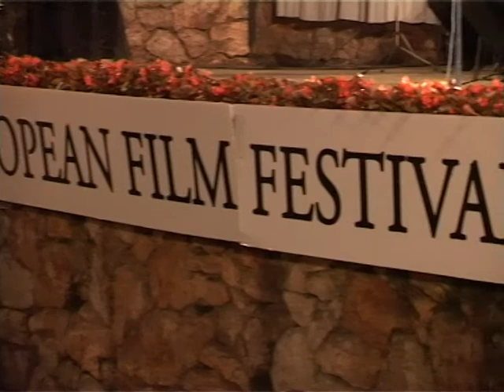Két magyar filmet vetítenek ma a szemlén